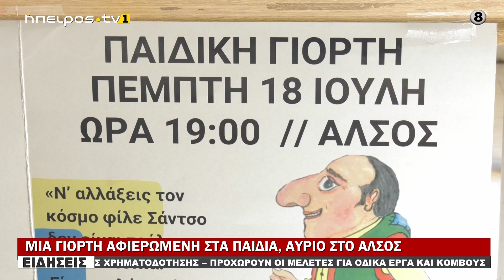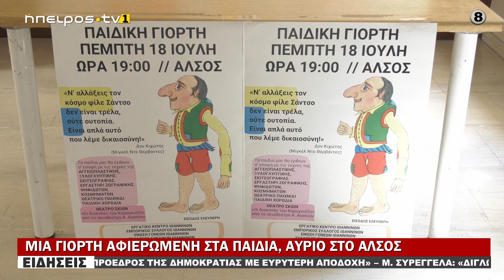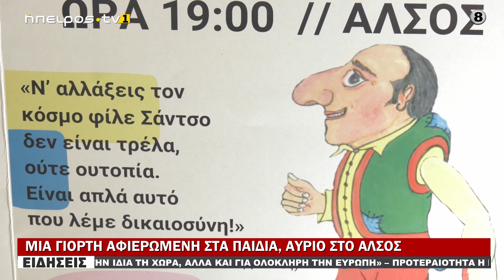ΜΙΑ ΓΙΟΡΤΗ ΑΦΙΕΡΩΜΕΝΗ ΣΤΑ ΠΑΙΔΙΑ, ΑΥΡΙΟ ΣΤΟ ΑΛΣΟΣ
|ΜΙΑ ΓΙΟΡΤΗ ΑΦΙΕΡΩΜΕΝΗ ΣΤΑ ΠΑΙΔΙΑ, ΑΥΡΙΟ ΣΤΟ ΑΛΣΟΣ| 17/07/2024